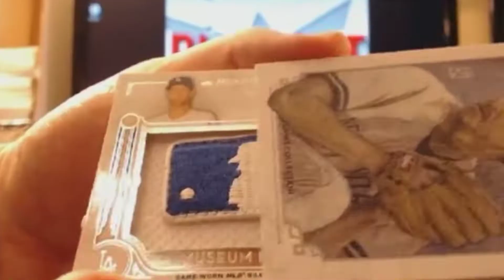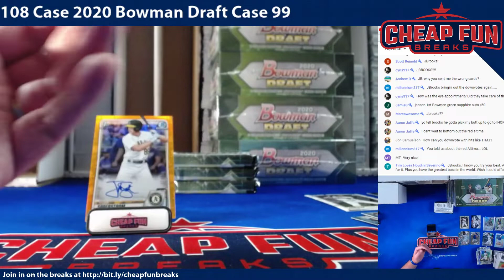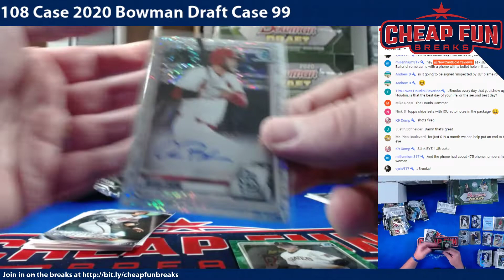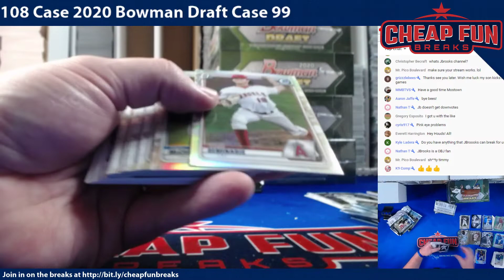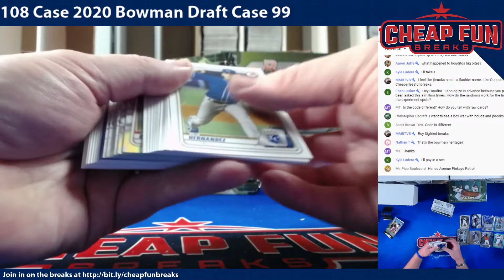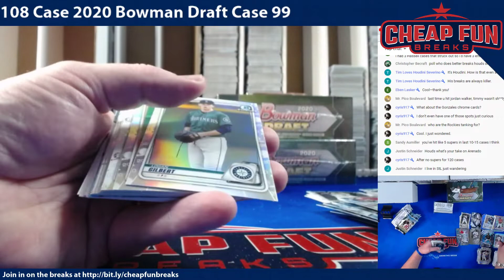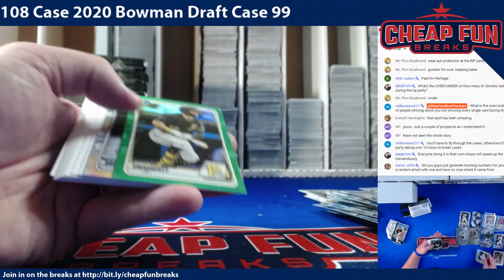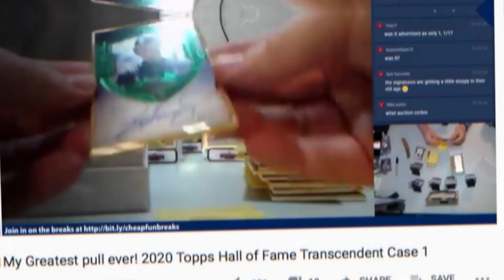108 Case 2020 Bowman Draft Case 99